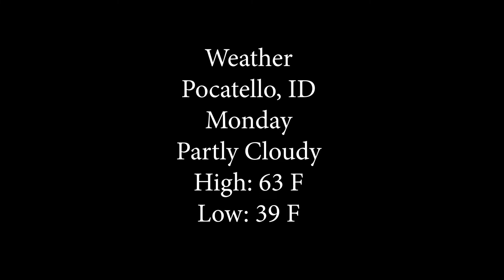Ram TV 4/22/19 Monday's News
Ram TV is produced by the Broadcasting & Digital Media Academy of Pocatello/Chubbuck School District #25. Recorded at the SD25 studios in Highland High School. Open to students of Highland, Pocatello, and Century High Schools. Our sister channel is @highlandramtube for our film & video projects.